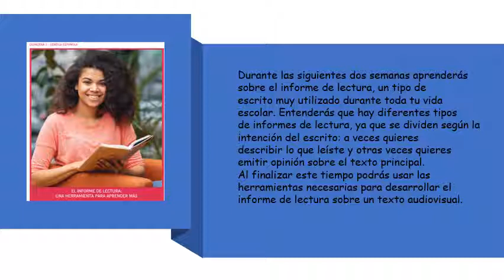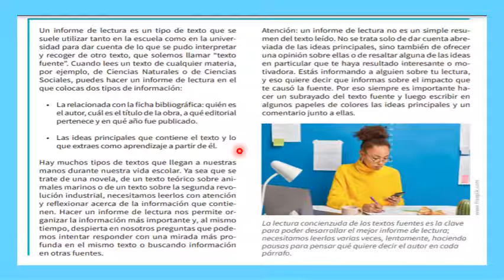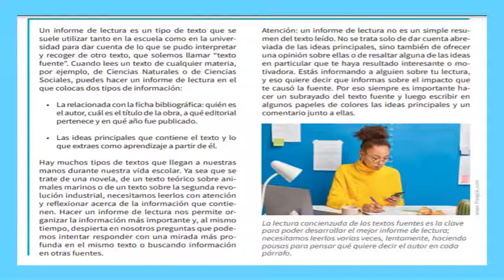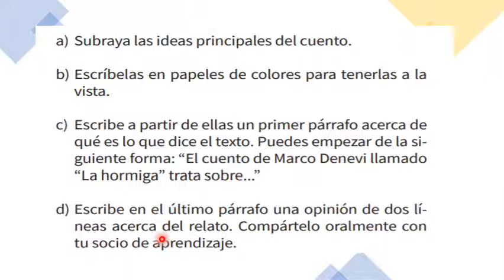Encuentro del 17/05/2021 (2do N/S)